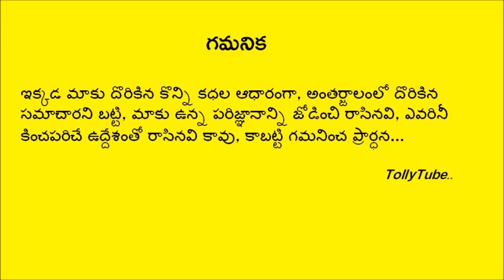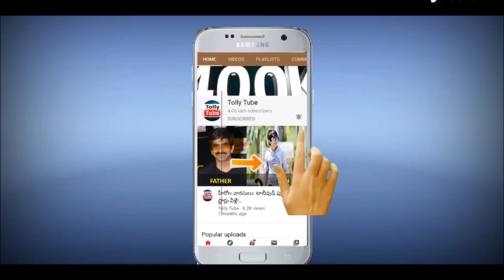హైపర్ ఆదికి ఊహించని షాక్ ఇచ్చిన జబర్దస్త్ యాజమాన్యం...నోరెళ్లబెట్టిన రోజా,అనసూయ...